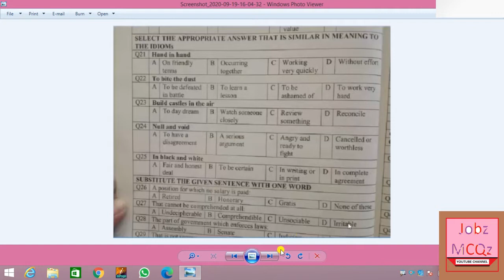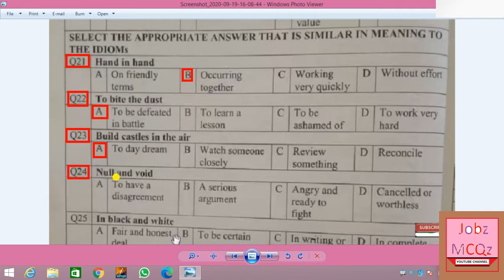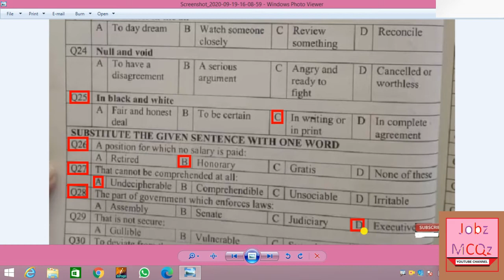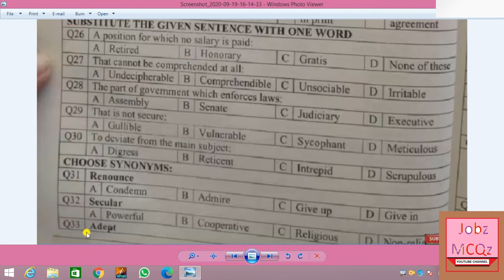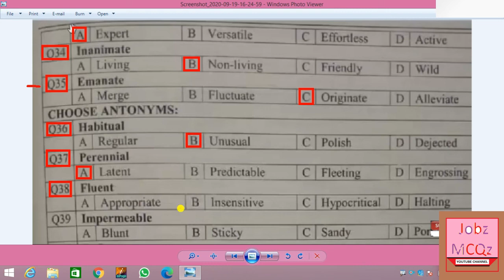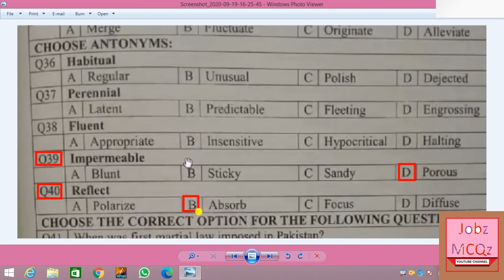Assistant Paper By | KPSC | Held at 08-05-2018 | Part 02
AoA Viewers,
This is a Paper of Assistant Which is taken by KPSC and it held at 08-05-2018 and it's part 2nd, it have 20 MCQs and next parts will be Upload soon In Sha ALLAH
and
Thanks